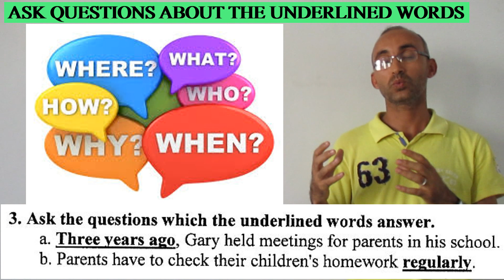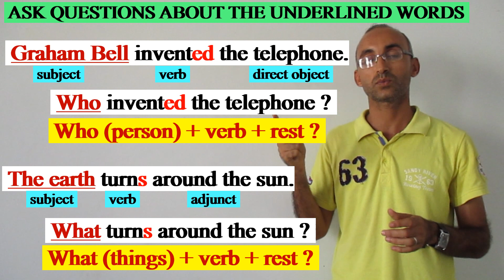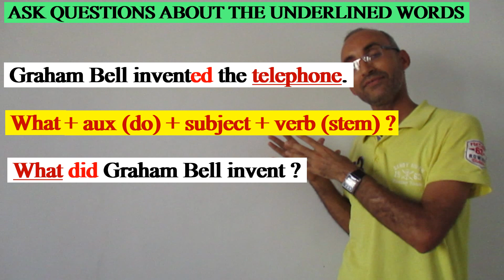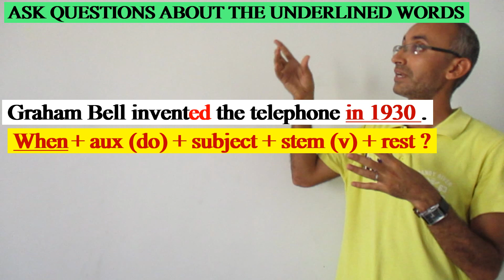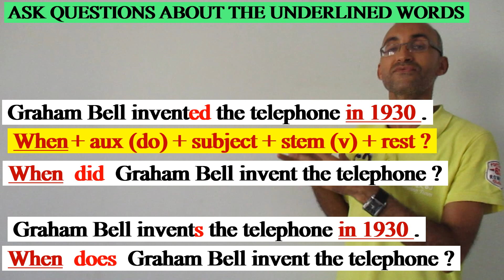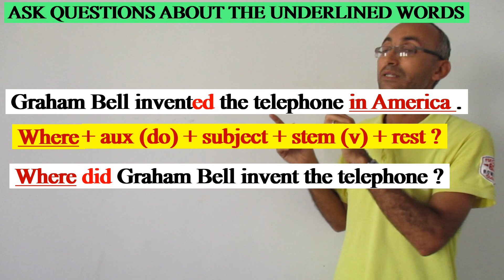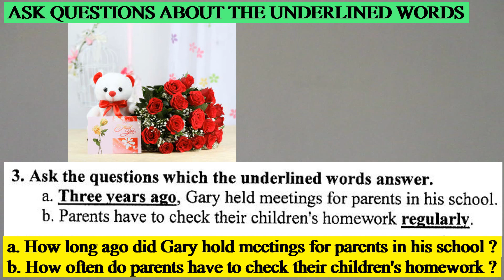ASK QUESTIONS ABOUT THE UNDERLINED WORDS السؤال الصحيح على الكلمات المسطرة في الباك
اطرح السؤال الصحيح على الكلمات المسطرة في الباك
 HOW TO ASK QUESTIONS ABOUT THE UNDERLINED WORLDS